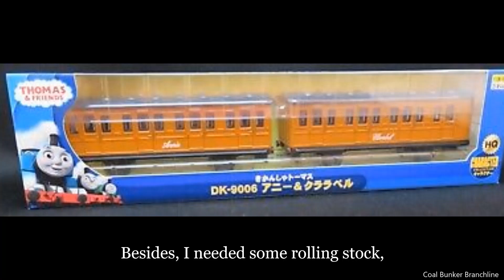Diapet Annie&Clarabel | Teaser | 480 Subscriber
I Dunno why it sounds like I recorded it under water, one thing though, that meant the YT bot won't copyright it! It's one way to get around it I guess.

Coming Soon!